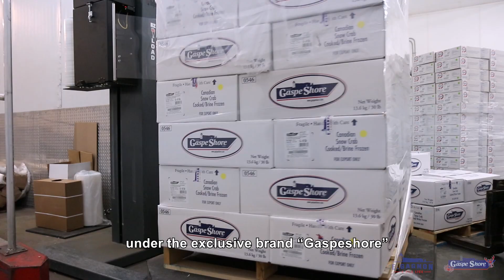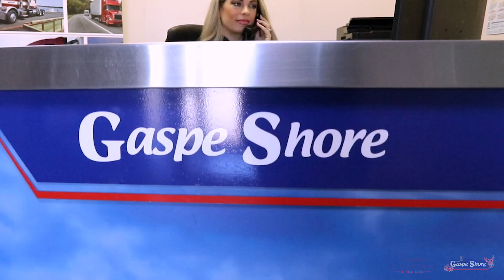E.Gagnon et Fils Ltée - Boston Seafood show 2020 video promo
Corporate video of E.Gagnon et Fils Ltee and the brandname Gaspeshore.